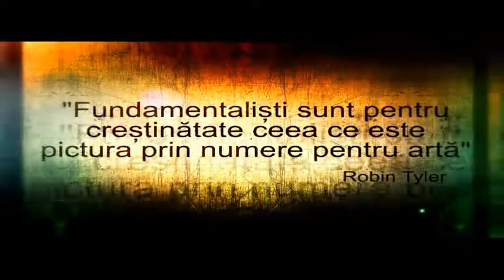1,2,3 ... Milena (01.02.2015) - Litoral TV